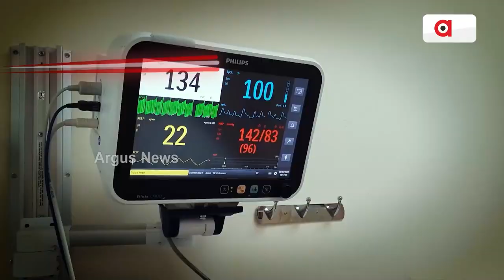US Army Shoots Down Unidentified Object In Sky